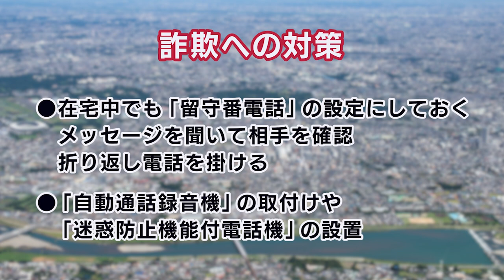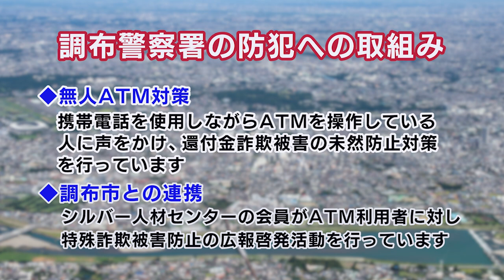特殊詐欺の手口と対策(2023年5月20日号)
テレビ広報ちょうふ2023年5月20日号で放送された調布警察署からのお知らせです。
今回は、「特殊詐欺の手口と対策」についてご案内します。